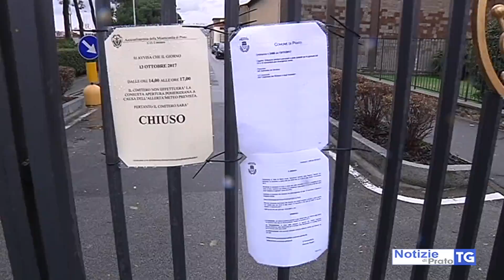2017-11-13 PRATO - NEVE IN VAL BISENZIO, IN CITTÀ CHIUSI SPAZI PUBBLICI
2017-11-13 PRATO - NEVE IN VAL BISENZIO, IN CITTÀ CHIUSI SPAZI PUBBLICI